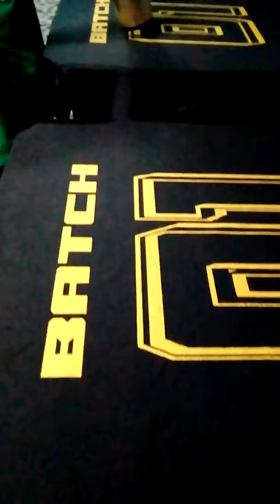tempahan Customer dr sarawak bju batch 28 helai